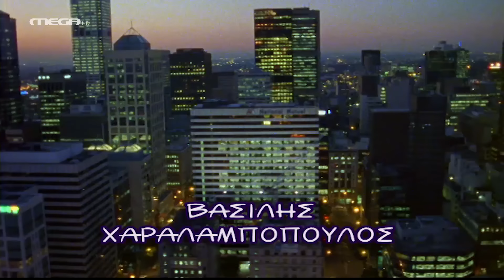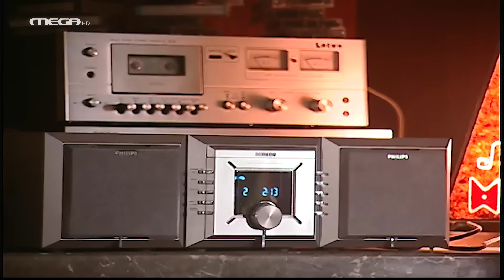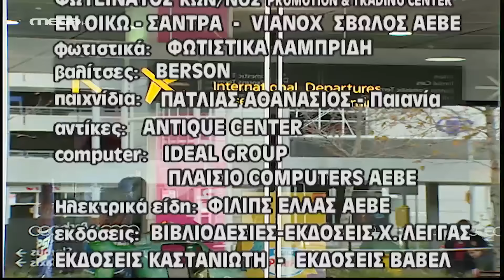Είσαι το Ταίρι μου - Επεισόδιο 14 HD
‘Ολο νέα πράγματα μαθαίνει ο Γρηγόρης για τη "Στέλλα". Του αποκαλύπτει ότι στο παρελθόν υπήρξε μεγάλος έρωτας της λαϊκής φίρμας ονόματι Τσιριγκούλης! Μια τέτοια πληροφορία για τη νύφη της δεν θα μπορούσε, βέβαια, να ξεφύγει από την Αννέτα, η οποία έκπληκτη για τα καρδιοχτύπια που προκαλεί η "Βίκυ" στους άνδρες, καταδέχεται να πατήσει το πόδι της στο κέντρο που τραγουδάει ο επώνυμος καλλιτέχνης με σκοπό να τον ανακρίνει. Η Στέλλα, ανυποψίαστη για το θόρυβο που γίνεται γύρω από το όνομά της(!), έχει πέσει με τα μούτρα στις ετοιμασίες του γάμου και δοκιμάζει νυφικά, προκαλώντας διαφορετικές αντιδράσεις στην Αννέτα και τη Βέρα που την συνοδεύουν. Ενώ η φίλη της ετοιμάζεται να παντρευτεί τον δικό της αρραβωνιαστικό, η Βίκυ δέχεται την πρόταση του Γρηγόρη να επισκεφθεί μαζί του το πατρικό του στο χωριό…

ΣΥΝΤΕΛΕΣΤΕΣ
Πρωταγωνιστούν: Αλέκος Συσσοβίτης (Νίκος), Κατερίνα Λέχου (Βίκυ), Βασίλης Χαραλαμπόπουλος (Γρηγόρης), Βίκυ Σταυροπούλου (Στέλλα), Αλέξης Γεωργούλης (Σωτήρης), Υβόννη Μαλτέζου (Βέρα), Δημήτρης Καμπερίδης (Λυκούργος), Γεράσιμος Γεννατάς (Παναγιώτης), ‘Αρης Σερβετάλης (Λάζαρος) και η Δάφνη Λαμπρόγιαννη (Αννέτα).

Έκτακτη συμμετοχή: Παναγιώτης Φιλιππαίος, Θεοδώρα Βουτσά, Peter Stefanou.
Αιμιλία, η Βίκυ Βανίτα.
Νταίζη, η Ρίκα Διαλυνά και ο Κώστας Κόκλας.

Σενάριο: Λευτέρης Παπαπέτρου
Σκηνοθεσία: Αντώνης Αγγελόπουλος
Μουσική: Στέφανος Κορκολής
Διεύθυνση παραγωγής: Γιώργος Καλομενόπουλος, Δημήτρης Καραντζούνης
Παραγωγή: ΠΑΠΑΝΔΡΕΟΥ